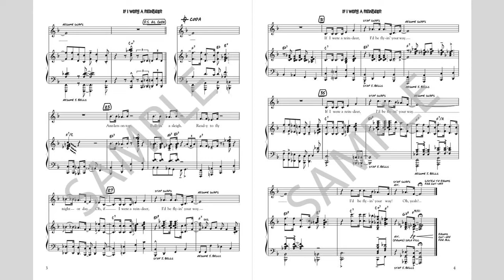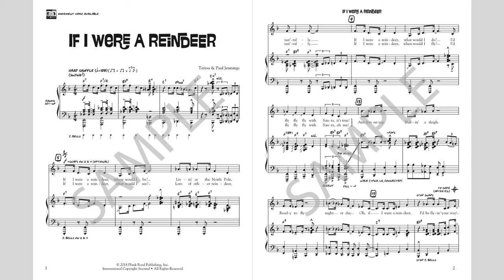If I Were A Reindeer - MusicK8.com Page Turner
by Teresa Jennings and Paul Jennings - Includes a choreography video! - If you were a reindeer, where would you be? What would you do? These and other burning questions are asked and answered in this extremely fun, hard-swinging song. All unison, it just sounds more sophisticated because of the driving big band playing on the recording.